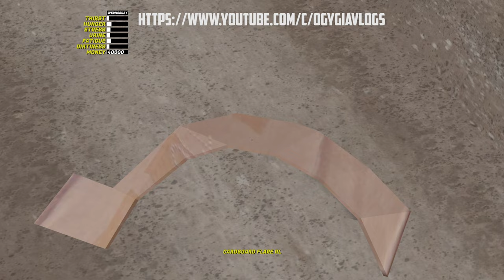My Summer Car - Cardboard Bodykit For Satsuma 2021 | Ogygia Vlogs🇺🇸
Items can be found at the dump, not as displayed in image.

Side effects may include:
 lack of dignity
less money spent on rice
lookin in sik af fam epik skidz

read the readme ok
shoutouts to
Tunertron - msc modding god ok use his mods thanks
T.T. Atom - did the models or something
everyone else in the readme lul
by  eps